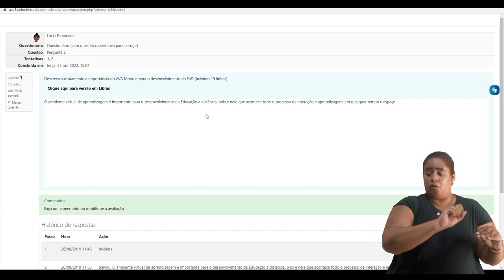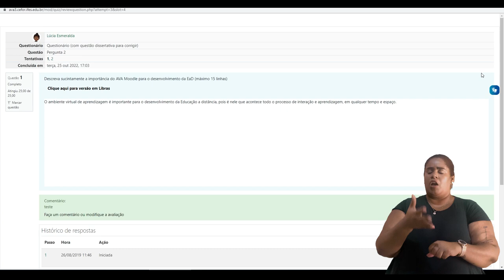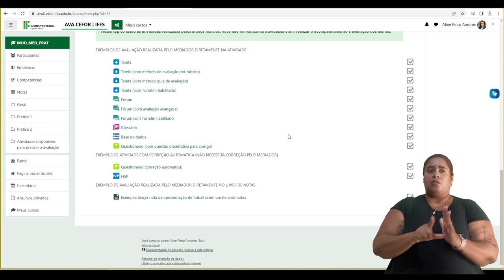Avaliar questionário com questão dissertativa [Libras]